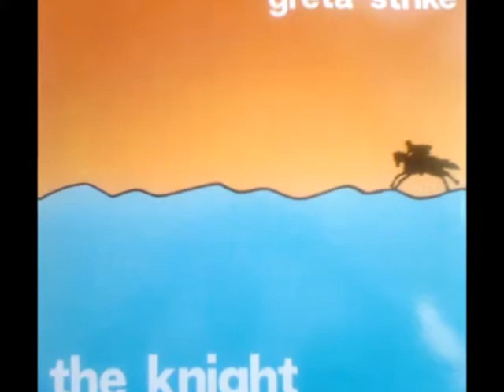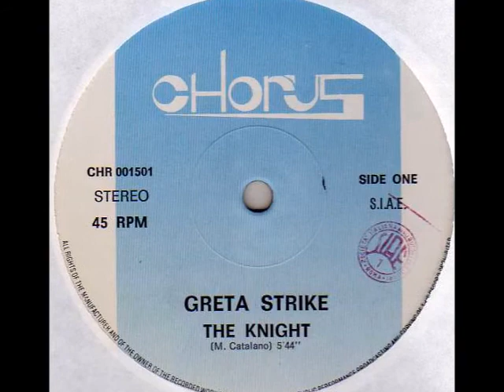Greta Strike ‎-- The Knight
Italodisco 1985